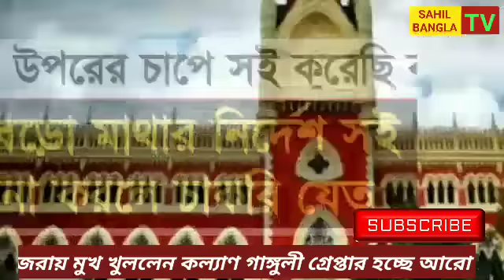primary tet news:ssc scam l primary tet news today l primary tet 2014 news today l ssc scam l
🙏video credit-abp ananda